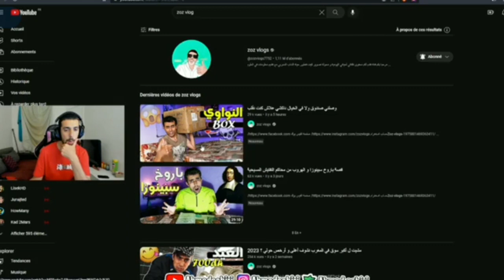reaction ahmed sabiri 3la zoz vlogs lherba ردة فعل الصابيري على فيديو زوز فلوغ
Reaction ahmed sabiri to PAUSE flow habitus music clips in his live
ردة فعل احمد الصابيري على اغنية بوز فلو